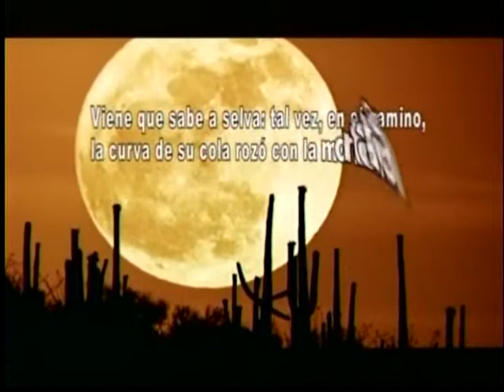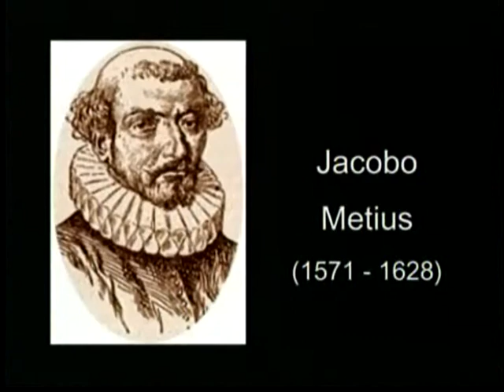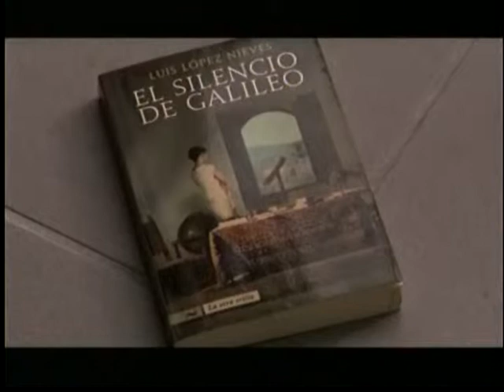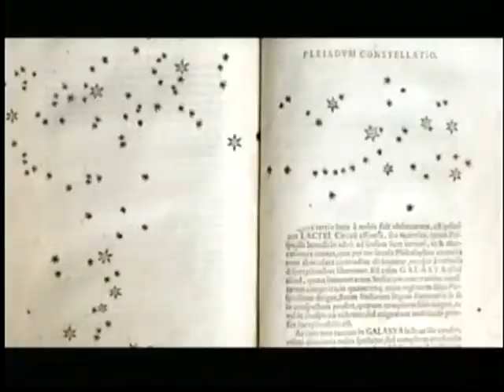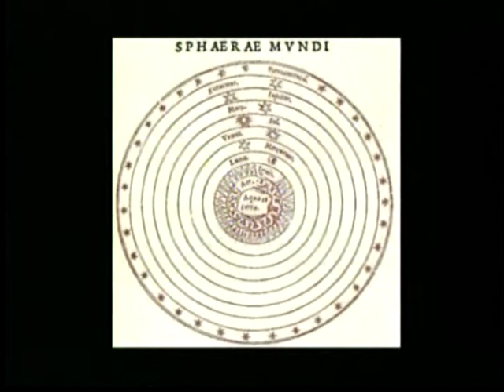Luis López Nieves habla sobre su novela "El silencio de Galileo" (Parte 1/2)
Luis López Nieves habla sobre su novela "El silencio de Galileo" en el programa En la Punta de la Lengua, el 6 de noviembre de 2009, a las ocho de la noche, en WIPR TV, canal 6, San Juan de Puerto Rico.